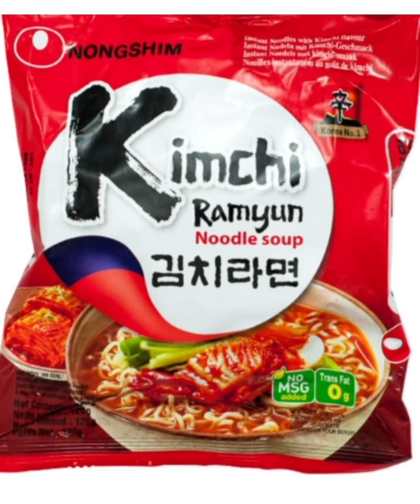Eating Spicy Kimchi Noodles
Eating breakfast ,,Lunch Spicy Kimchi Noodles with Patola or Sikwa